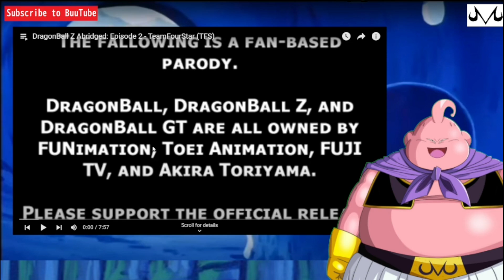Buu React | DBZ Abridged Episode 2 | Are you a Yoshi?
Hi Buu Beans!

Buu going on Vacation!  While Buu gone, streams will be difficult or impossible.  Instead, watch some pre recorded videos from Buu!  See you soon Buu Beans!

Buu’s photos made by Maxiuchiha22 on Deviant art.

Majin Buu or any other Dragon Ball character or property belonging to Funimation, Toei Animation, Fuji TV or Akira Toriyama. Please support official release. If you believe material have been used in unauthorized manner, please contact Buu.

Welcome to BuuTube! See you in next video.